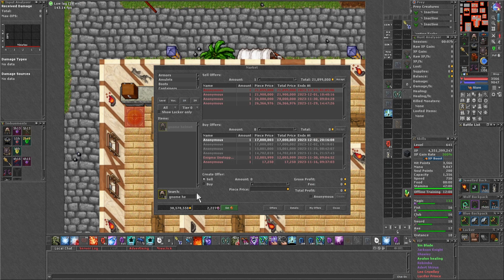MS/ED 600+ DEATHLING SOLO 4,7KKH 650K PROFIT (HUNT ALTERNATIVA)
UM TUTORIAL DE HUNT PARA MASTER SORCERER E ELDER DRUIDS LEVEL 600+ QUE PROCURAM UMA HUNT ALTERNATIVA NO TIBIA, OS DEATHLINGS SÃO PERFEITOS PARA ISSO, UMA HUNT ALTERNATIVA QUE NORMALMENTE ESTÁ VAZIA NO TIBIA, AQUI VOCE VERÁ RODA DE HABILIDADES UTILIZADAS, EQUIPAMENTOS, RUNAS E MAIS.

MEUS EQUIPAMENTOS

Mouse 12 Botões Laterais (PERFEITO PARA MAGOS)

Microfone Alto Custo Benefício:

Webcam Full HD

Cadeira brabíssima

Iluminação Live:

Apoio para os Pés

Alexa, comando por voz

Kit Upgrade para PC

Solta aquele Like 👍 pra dar aquela fortalecida ! Eu Agradeço muito, vaaaleu ❤️

📞 CONTATO 📞